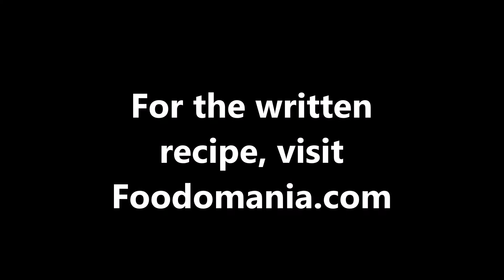THENKUZHAL MURUKKU Recipe | South-Indian Thengol / Thenkol / Thengozhal | Foodmania #67